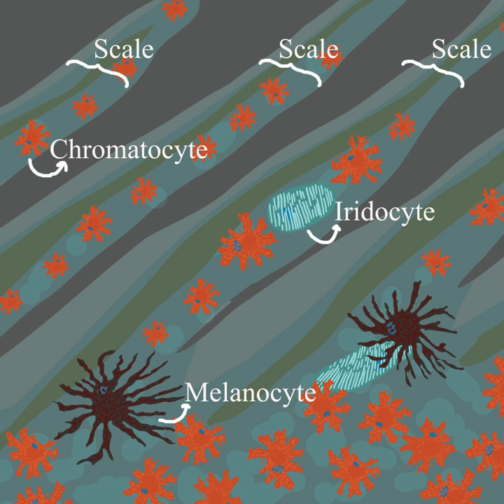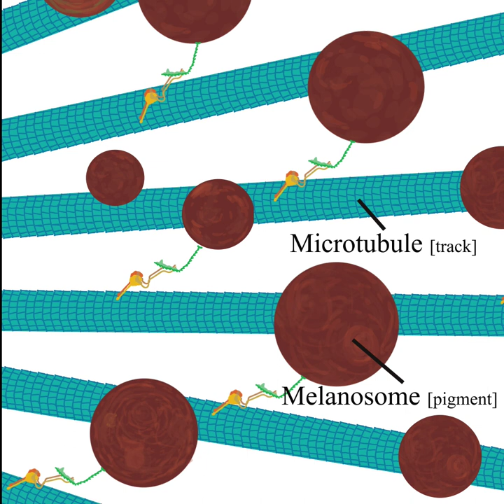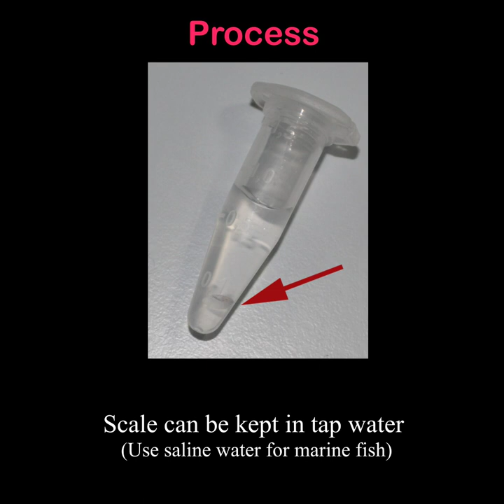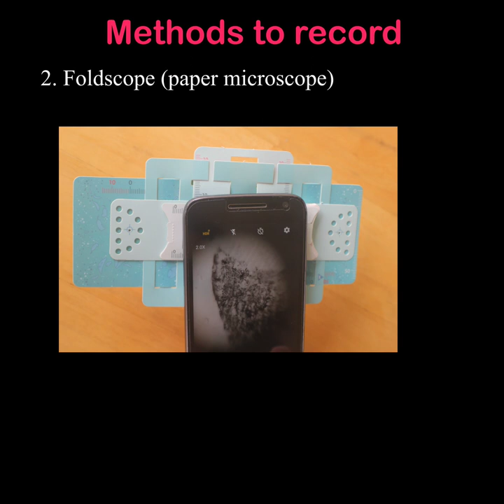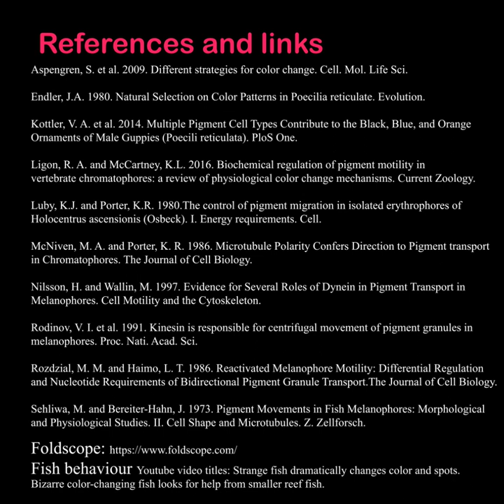Color change in fish with biological explanation and DIY instructions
Using fish as an example this video explains how pigment dispersion in melanocytes can lead to color change in animals. The dispersion of pigments is an active process mediated by microtubule filaments (tracks), kinesin and dynein motor (transporter) proteins. The second part of the video shows how one can observe this phenomenon with instructions for DIY experiment.

research laboratories located in Bangalore, India.